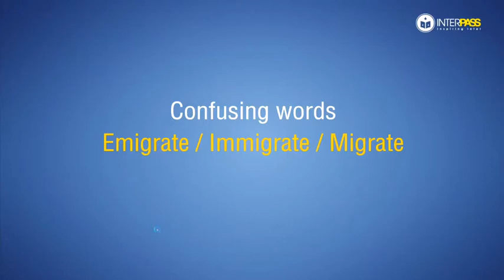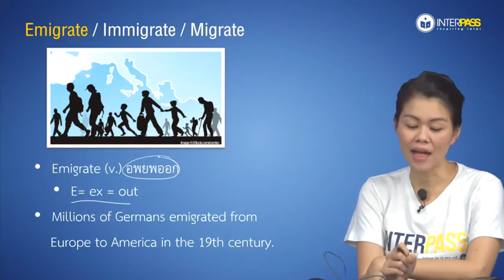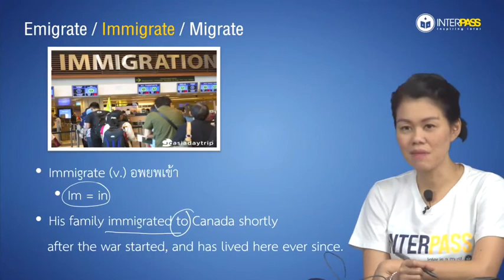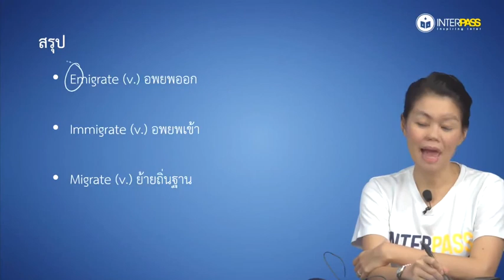IELTS : Confusing Words#2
IELTS : Confusing Words#2 | Emigrate, Immigrate, Migrate

สถาบัน Interpass เพื่อหลักสูตรนานาชาติ. ที่ 1 ด้านการเรียน IELTS, SAT, BMAT, CU-TEP, TU-GET. คอร์สเรียนโดยทีมผู้สอนคุณภาพ

คลิปโดนใจ ฝากกดไลค์ กดแชร์ กดติดตาม กดกระดิ่งแจ้งเตือนไว้ด้วยจะได้ไม่พลาดคลิปใหม่ๆ นะคะ

Inbox : m.me/interpassinstitute
Line: @interpass

InterPass